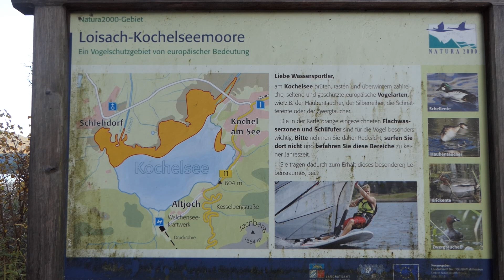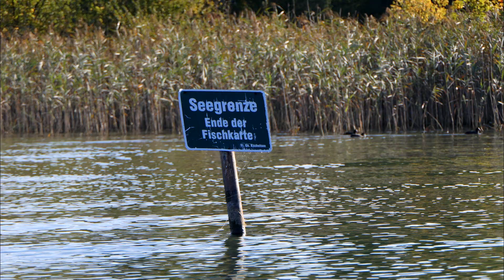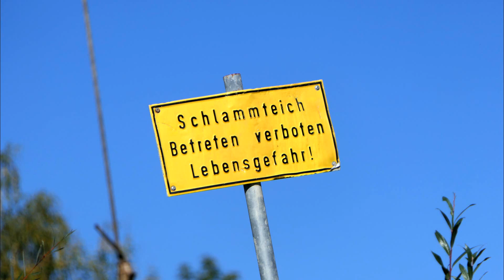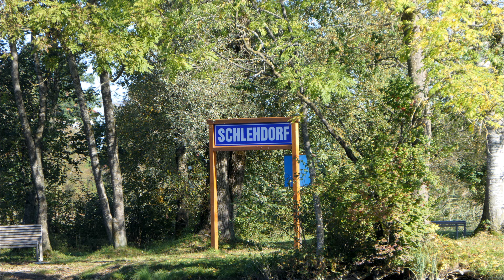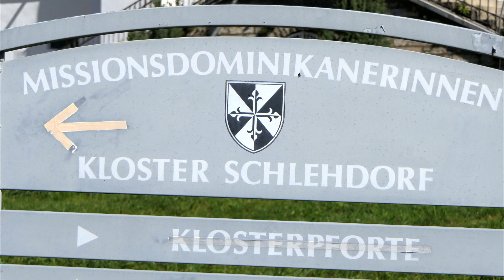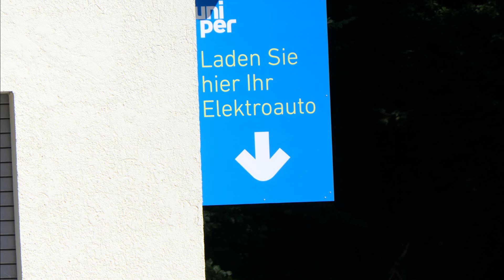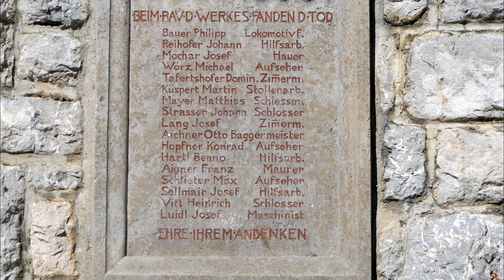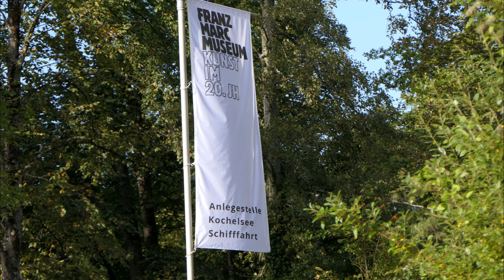Kajaktour auf dem Kochelsee in Bayern mit dem Gumotex Seawave Walchenseekraftwerk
Tour Beschreibung: Rundfahrt mit dem Aufblasbaren Schlauch/Luft Kajak Gumotex Seawave Schlauchkajak auf dem Kochel See. Der Start der Reise mit dem Tourenkajakerfolgte rechtsherum vom Thermen Parkplatz Kochel am See Aus. Gleich am Anfang kam ein starker Wind auf. Der sich nach der Kaffeepause in Schlehdorf aber ganz gelegt hat. Nach einer 2. Rast an der Steilwand paddelte ich Wasserwanderer zum Walchensee Kraftwerk wo ich zuerst über den Kraftwerkskanal mit dem Seekajak bis kurz vor dem Tor vom Walchen Kraftwerk gefahren bin. Daran anschließend habe ich noch das Walchensee Wasserkraftwerk besichtigt. Mit einer 4.Pause an einen Kiosk ging die Reise dann zügig zum Ausgangspunkt zurück.
Der Kochel See liegt in Deutschland im Freistaat Bayern im Bezirk Oberbayern.
00:00   Einleitung
30:40    Walchenseekraftwerk, Wasserkraftwerk